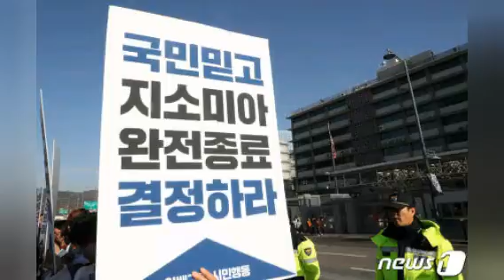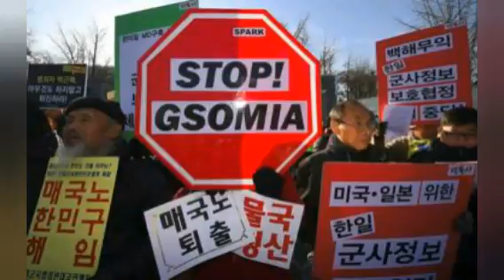지소미아 종료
지소미아 종료 연기: 한국이 한일 군사정보보호협정 종료를 연기했다.한국 정부가 한일 군사정보보호협정(GSOMIA·지소미아)의 종료를 잠정적으로 연기한다고 발표했다.

"우리 정부는 언제든지 지소미아 효력을 종료시킬 수 있다는 전제 하에 지난 8월 23일 지소미아 종료 통보 효력을 정지하기로 했고 일본은 이에 대한 이해를 표했습니다." 김유근 국가안보실 2차장은 청와대에서 이렇게 말했다.

한국 정부는 일본의 한국 수출 규제에 대한 반발로 지난 8월 지소미아의 종료를 결정했다.

한편 일본 정부는 같은날 한국에 대한 수출 규제는 그대로 유지하겠다고 발표했다.